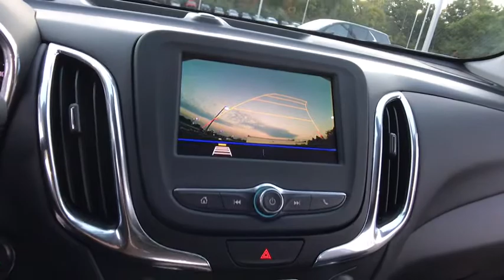2021 Chevrolet Equinox Lake Orion, Rochester, Oxford, Auburn Hills, Clarkston, MI 318121R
Mosaic Black Metallic New 2021 Chevrolet Equinox available in Lake Orion, Michigan at Wally Edgar Chevrolet. Servicing the Rochester, Oxford, Auburn Hills, Clarkston, MI area.

Equinox LT 1LT Preferred Equipment Group 1LT.brbrAWD 1.5L DOHC 6-Speed Automatic Electronic with Overdrive 25/30 City/Highway MPGbrbrbr***GM vehicles will reflect Employee Pricing less current factory incentives. Special offers and incentives may apply based on eligibility. Pictures may not reflect actual vehicle. Posted miles may vary. Some options listed may be inaccurate due to VIN decoders. Some vehicles may have added accessories. See Dealer for details.*** Price includes: $3750 - Chevrolet Consumer Cash Program. Exp. 02/01/2021 $500 - GM Targeted Purchase Private Offer. Exp. 04/30/2021 $750 - Chevrolet Select Market Loyalty Purchase Private Offer Program. Exp. 02/01/2021